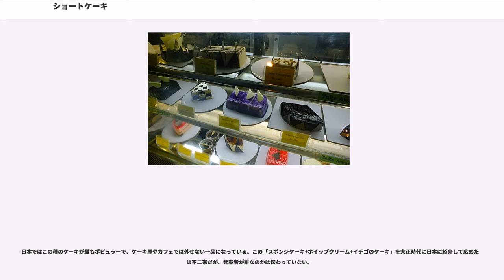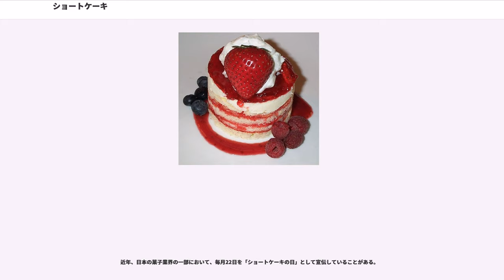ショートケーキ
ショートケーキ（）は、洋菓子のケーキの一種。ただしその形態と定義すらも、国によって大きく異なる。

ショートケーキ （short cake） は日本および西欧にそれぞれあるケーキの種類であるが、日本人のイメージする「スポンジとクリームが層になって、イチゴなどがのせられた」ショートケーキは英語圏ではレイヤーケーキ（、あるいはLayered cake）と呼ばれることが多い。

1588年、イギリスの料理本「イングリッシュズ・クークボーク(English's Cookbook)」に記録されたショートケーキはいま世界中のショートケーキのルーツになった。元々イギリス式のものはスポンジケーキだけではなく、ビスケットも生地として使っている。そして掛ける果物もイチゴに限定されていなく、リンゴ・オレンジ・レモン・ブルーベリーなど多彩なものを使っている。1602年、イギリスの植民地としてのアメリカがショートケーキ文化を受けた後、パン・クッキーも生地になり、フルーツ味のソーダジュースも必ずに生クリームに入れるのような形式になる。イギリス式もアメリカ式も、日本式のショートケーキと別物と考えるほどの大きな差がある。なお、ショートケーキはイギリスおよび英語圏の独自の文化の為、殆どのヨーロッパの国（フランス・イタリア・ドイツなど）は、「ショートケーキは何か」とも分からない人が多い。ヨーロッパに広く存在しているイチゴケーキは、「イチゴを使ったすべてのデザート」の意味で、ムースケーキもチーズケーキも、イチゴが居ればイチゴケーキの範囲に入れ、日本での考えとは全く違う。

「ショート」の語源については諸説ある。

『料理食材大事典』（主婦の友社、1996年）によれば、「ショートケーキ」の「ショート」とは元来はクッキーに用いられていたサクサクした食感を表す語であるが、現在ではスポンジ生地に生クリームや果物をあしらっただけで仕上げることができることから「ショート・タイム」の意にも解釈されているとしている。

日本式のショートケーキは、フランスあるいはアメリカ式のショートケーキを日本風にアレンジしたものであり、後述のようにその原義には小さいケーキ（カットケーキ）という意味は含まれていない（丸型の大きなケーキもショートケーキである）が、一般にカットケーキと混同している人も少なくない。

ケーキといえばヨーロッパというイメージが強いが、後述の不二家説では、日本式のショートケーキはアメリカ合衆国の庶民的な家庭菓子ショートケイク（）を日本風にアレンジしたものとされている。本節では、このアメリカ式ショートケイクを説明する。家庭でも、イギリスのようにビスケットの代わりにスライスしたパウンドケーキを用いることがあるが、日本のショートケーキとは全く形状が異なる。

アメリカ式のショートケーキは日本式に見られるスポンジケーキではなく、「ビスケット」と呼ばれるパンとケーキの中間のようなものを土台にしている。これは小麦粉の生地にショートニングやラードを加え、重曹とベーキングパウダーで膨らませた、外側はサクサクとして内側はふっくらとした食感のあるパン/ケーキであり、英国のプレーンのスコーンとよく似ているが、スコーンと較べて軽くあっさりしているのが特徴である。甘めに味付けしたビスケットを横半分に割って刻んで砂糖をふったイチゴを挟み、その上にさらにイチゴやホイップクリームをトッピングすることが多い。19世紀半ばにはクッキーとパイ生地の中間のようなペイストリーを土台としていた。なおアメリカでも、大都市や洗練された街のケーキ屋に限っては「スポンジケーキ+ホイップクリーム+イチゴのケーキ」のことをストロベリー・ショートケイクということがある。その由来には二説あり、アメリカでも誰かがビスケットのかわりにスポンジケーキを使ったところ好評でこれが定着したとするもの、日本式のショートケーキが逆輸入されてこれが外国文化の影響を受けやすい都市部に広まったとするもので、この両方とする説もある。

フランスでは、「ショートケーキ」という言い方が存在し無いが、「イチゴケーキ」の呼び方がある。日本の洋菓子屋さんは「本格フランス菓子」と標榜するショートケーキ、実はフランス風のスポンジケーキをフレジエ（、フランス語でイチゴの意）よいう作り方をイチゴを焼き込んで、出しているところが多い。フランスのイチゴケーキの中には主にイチゴをはさみ、ピンク色に染めて薄く伸ばしたマジパンで表面を覆うのが一般的である。苺とバニ...